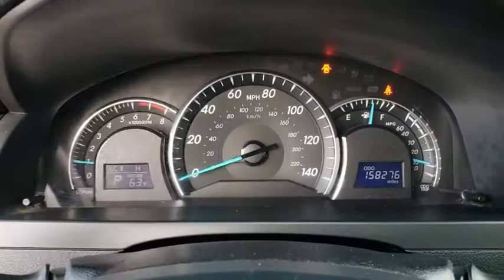2013 Toyota Camry Tulsa, Broken Arrow, Joplin, Bixby, Owasso, OK T19240C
Black Used 2013 Toyota Camry available in Tulsa, Oklahoma at Matthews Ford. Servicing the Broken Arrow, Joplin, Bixby, Owasso, OK area.

Matthews Ford
1101 Southwest Expressway Drive

Black 2013 Toyota Camry L FWD 6-Speed Automatic 2.5L I4 SMPI DOHCRecent Arrival!Awards:* 2013 KBB.com 10 Best New Sedans Under $25,000 * 2013 KBB.com Brand Image Awards * 2013 KBB.com Best Resale Value Awards